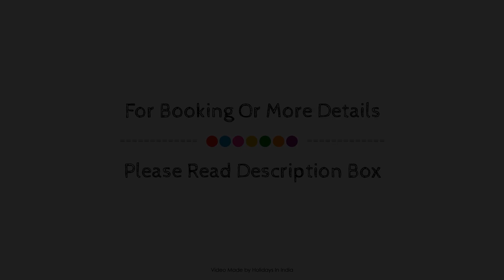Spot on 9077 Golden Tree, New Delhi and NCR, India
About Property:
OYO 9077 Sector 61 is a popular choice amongst travelers in New Delhi and NCR, whether exploring or just passing through. The property has everything you need for a comfortable stay. Free Wi-Fi in all rooms, 24-hour room service, daily housekeeping, 24-hour front desk, room service are on the list of things guests can enjoy. Designed for comfort, selected guestrooms offer mirror, towels, internet access – wireless, fan, internet access – wireless (complimentary) to ensure a restful night. The property offers various recreational opportunities. No matter what your reasons are for visiting New Delhi and NCR, OYO 9077 Sector 61 will make you feel instantly at home.
Searching For
1. Spot on 9077 Golden Tree - New Delhi and NCR
2. Spot on 9077 Golden Tree - New Delhi and NCR Virtual Tour
3. Spot on 9077 Golden Tree - New Delhi and NCR Rooms
4. Spot on 9077 Golden Tree - New Delhi and NCR Amenities
5. Spot on 9077 Golden Tree - New Delhi and NCR Videos
6. Spot on 9077 Golden Tree - New Delhi and NCR Offers
7. Spot on 9077 Golden Tree - New Delhi and NCR Deals
Audio Credit:
Track Title: Blank Slate
Artist: VYEN